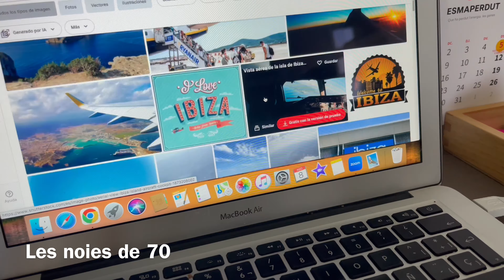Ibiza o Camprodón a l'agost?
La Blanca busca tres vols per anar a Ibiza amb les amigues, però aquestes ... a l'agost prefereixen anar a Camprodón.